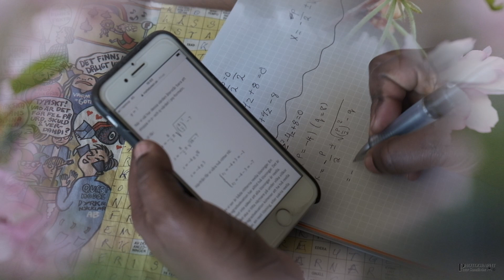Cherry Blossom - A love story!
Cherry Blossom - A love story! It's a music video about my family. I hope you like my creative and artistic editing.

Equipment:

Fujifilm XH-1
Nikon D610
Davinci Resolve 17